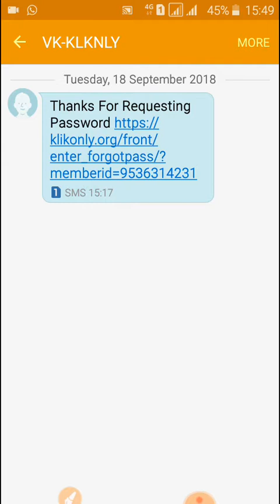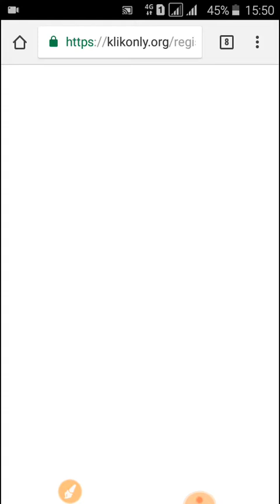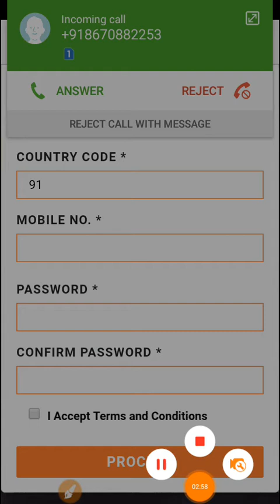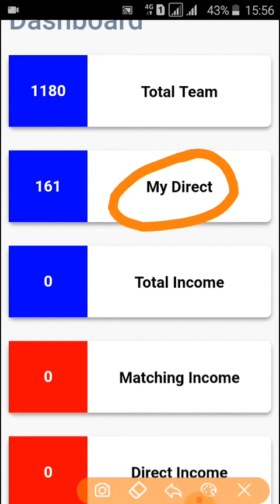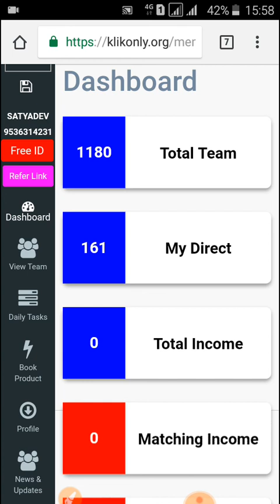Klikonly m joining start, Forget password kr login kre,Klikonly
*LEADERS.. LOGIN MAIN KOI BHI PROBLEM NI AARAHI HAI*
*JOININGS BHI SMOOTHLY LAG RAHI HAI*
*JOINING KA LINK👇🏻👇🏻*
*Reffer Code*👇👇
*Power leg*
*Right side*
*Right side*
*Right side*

*PLEASE MENTION YOUR SPONSER ID ALSO*
*AAP LOG APNE FRNDS KI JOININGS LAGANA SHURU KARDIJIYE*